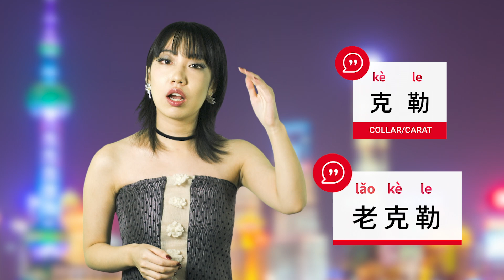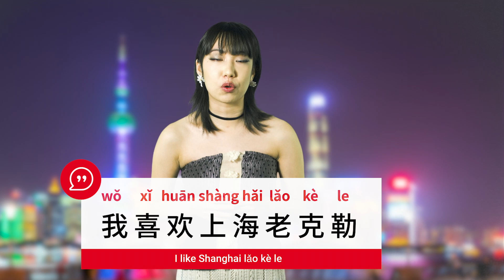Shanghai Street Style with Jamie: 老克勒 Old Carat | ChinesePod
Shanghai Street Style returns with a new host, Jamie Ning. Continue to discover ever-changing contemporary Chinese words/phrases that you may come across on the streets of Shanghai or on social media sites.

In this episode, let's talk about the Shanghainese slang word for a group of people who are called "Old Carat".

NOTE: This video features SIMPLIFIED characters, which are used in Mainland China. For viewers studying the form of written Chinese used in Hong Kong and Taiwan (traditional), the traditional-character version of this video is available